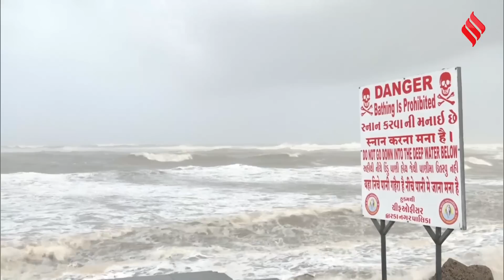Biprjoy Cyclone News: India में Biparjoy Cyclone की तबाही शुरू, 37 हजार लोग शिफ्ट और 5 मौतें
Biporjoy Cyclone News: चक्रवाती तूफान बिपरजॉय आने वाले कुछ घंटों में और तेज होने वाला है. मौसम विभाग ने इसे लेकर अलर्ट जारी किया है. इससे उन राज्यों को राहत मिल सकती है जो इस वक्त भीषण गर्मी की चपेट में है. आने वाले कुछ घंटों में बिपोर्जॉय गंभीर तूफान में बदलने वाला है और गुजरात तट से टकराने वाला है. इस दौरान हवा की रफ्तार भी 125 किलोमीटर प्रति घंटा से बढ़कर 150 किलोमीटर प्रति घंटे तक पहुंच जाएगी.